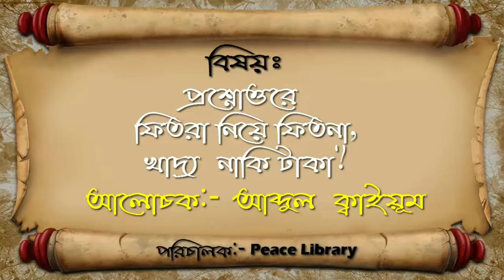PL বেনামাজির ফেতরা লাগবে কি? উত্তর প্রদানে আব্দুল কাইয়ুম পীস লাইব্রেরী peacelibrary